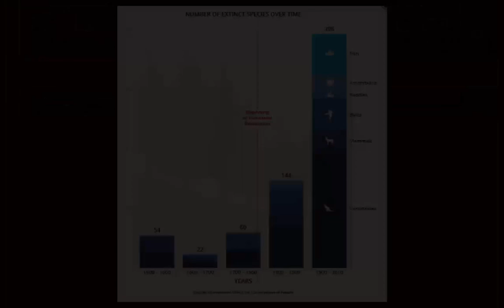Edge of Extinction: Science Catches Up With Reality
Latest science journal Science Advances, published study by Stanford and UC Berkeley scientists showing we are firmly in the 6th Mass Extinction and humans are going to be one of the first to go.

Excerpt from Abstract:
Even under our assumptions, which would tend to minimize evidence of an incipient mass extinction, the average rate of vertebrate species loss over the last century is up to 114 times higher than the background rate. Under the 2 E/MSY background rate, the number of species that have gone extinct in the last century would have taken, depending on the vertebrate taxon, between 800 and 10,000 years to disappear. These estimates reveal an exceptionally rapid loss of biodiversity over the last few centuries, indicating that a sixth mass extinction is already under way. Averting a dramatic decay of biodiversity and the subsequent loss of ecosystem services is still possible through intensified conservation efforts, but that window of opportunity is rapidly closing.

Message from Afrizen:  “In my journey through the "DABDA" stages of grieving, regarding my understanding and expectation of what is to come in terms of anthropomorphic climate change, this song expresses my time in the first A - Anger. With time and reflection I've made it through to the second A, Acceptance, and my position regarding my lyrics has changed.  They made sense when my assumptions were 1. that humanity and nature are separate, 2. that humanity is "committing crimes" against nature, and 3. that humanity will be punished for doing so.  My thinking now is that 1. I don't see a fundamental distinction between our species and the rest of nature, and 2. humanity is behaving exactly in accordance with its evolved genetic imperatives to survive, thrive and multiply today, regardless of the consequences tomorrow.  I think my lyrics'  vitriolic theme and tone are misplaced and I suspect the song's effect might possibly be to either foster or reinforce anger and bitterness in listeners.  These are natural and appropriate emotions when first waking up to the predicament we are in (as I understand it) but, in my personal experience, anger and bitterness are unhelpful and detrimental if not worked through and overcome.  The upsides of this new perspective for me are greater compassion and tolerance for my fellows, greater peace of mind and general happiness.  I can only wish the same for others who are going through this.”